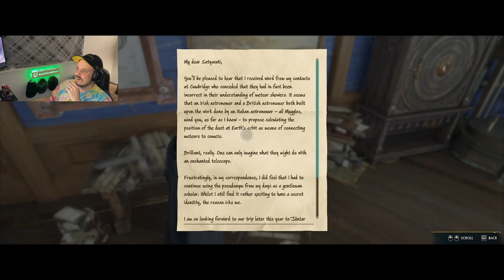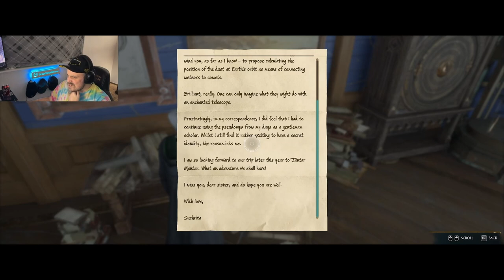Lifelong Wizarding World Fan Cries at the intro of Hogwarts Legacy!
Hey Squad! Ty had to get Hogwarts Legacy and he happens to be the biggest Wizarding World fan! Here are his reactions (going in without any spoilers or previews) Let's see what he thought! (there are some graphical hiccups due to OBS at around 45 min. It is fixed shortly after.
Wekillinit.com : Our website, showing our other content.

Ty's Setup:
EVGA 3080
Intel I9 1200k
64 GB Ram
NZXT Liquid Cooler